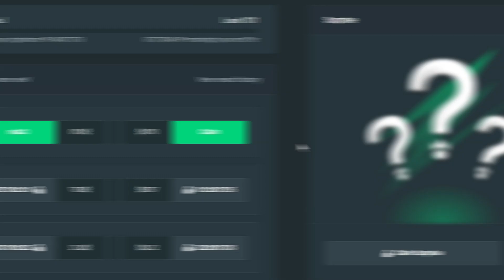I HIT INSANE MULTIS ON SWEET BONANZA!! (bonus buys)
Today I collected my best sweet bonanza bonuses, and it was insane!! :)